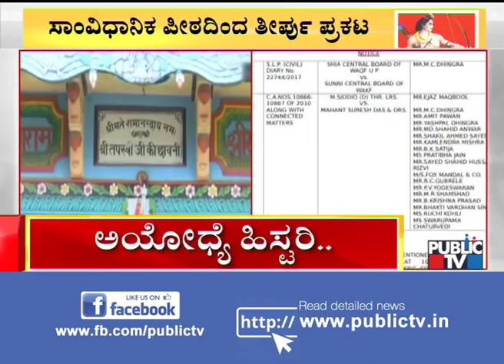5 Judge Constitution Bench Headed By CJ Ranjan Gogoi To Pronounce Ayodhya Verdict Tomorrow 10.30 AM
5 Judge Constitution Bench Headed By CJ Ranjan Gogoi To Pronounce Ayodhya Verdict Tomorrow 10.30 AM

Supreme Court will pronounce its verdict in the much awaited Ram Janmbhoomi-Babri Masjid land dispute in Ayodhya on Saturday.

The five judge constitution bench headed by Chief Justice Ranjan Gogoi will be pronouncing its verdict in the Ayodhya dispute at 10.30 am on Saturday.

A notice regarding the pronouncement of judgment by a Constitution bench, headed by Chief Justice Ranjan Gogoi, was uploaded on the official website of the Supreme Court late Friday evening.

Ahead of the Supreme Court's verdict in the Ayodhya land dispute case, Delhi Police has beefed up security across the national capital and asked its top officials to identify sensitive areas in the city for deployment of additional force, officials said.

The police is planning elaborate security arrangements and all precautionary measures will be taken, the officials said. The deputy commissioners of police of all districts, along with the station house officers, have been directed to raise police visibility and patrolling in communally sensitive areas.